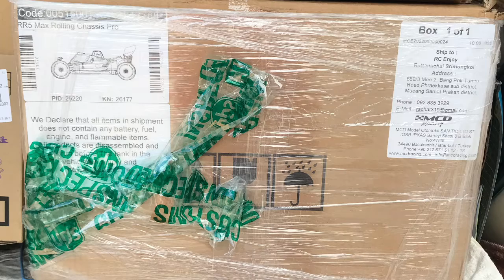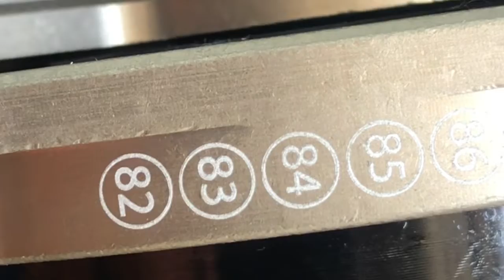MCD 1/5Scale New open box